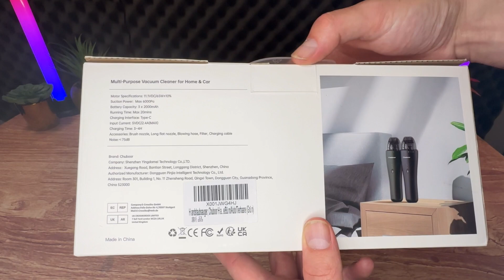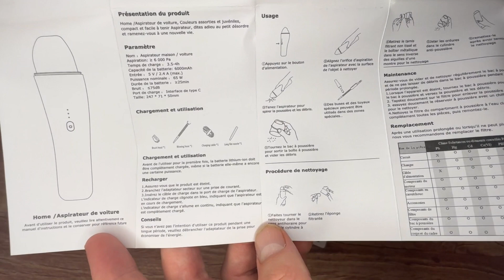Aspirateur multi usages ! - Aspirateur de table CHUBOOR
Produit disponible sur Amazon

Aspirateur de Table, Chuboor Aspirateur a Main 6500Pa Mini Aspirateur 3 en 1 avec 3x2000mAh Aspirateur Voiture e Triple Filtre Durée de Travail 25 Min pour la Maison/Le Bureau/la Voiture (Vert)

💕 Merci à AcrimixGamingFR !
🎼 La musique de fond, c’est Unicorn Head